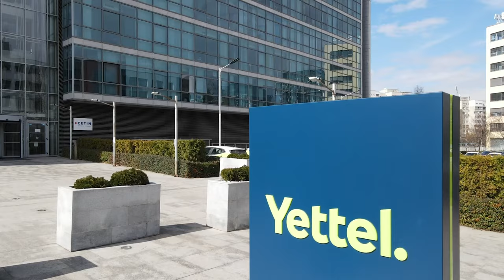Ratio talks: Енергийна демокрация [ с Меглена Антонова и Кристиян Димитров]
В днешния епизод разговаряме с Меглена Антонова и Кристиян Димитров от Greenpeace за бъдещето на енергетиката и за ролята на енергийните общности в прехода към нулева въглеродна икономика.

Обсъждаме каква е ползата от създаването на т.нар. енергийни общности и как прякото участие на хората може да доведе до по-ефективна, по-свободна и по-екологична енергийна система.

В епизода ще чуете още:

- Какво разбираме под термина "енергийна демокрация" ?
- Какви са основните принципи на функциониране на енергийните общности?
- Какви са ползите от това гражданите да са ангажирани и да поемат отговорност за производството и потреблението на енергия?

За осъществяването на този епизод благодарим и на Yettel В тяхната Стратегия за устойчиво развитие заляга не само активна работа по зелени проекти, но и представяне на различни еко-теми на лесен и достъпен език.